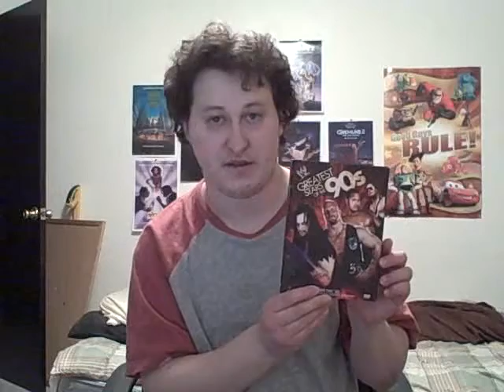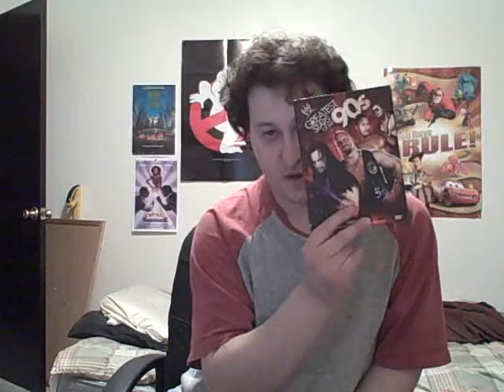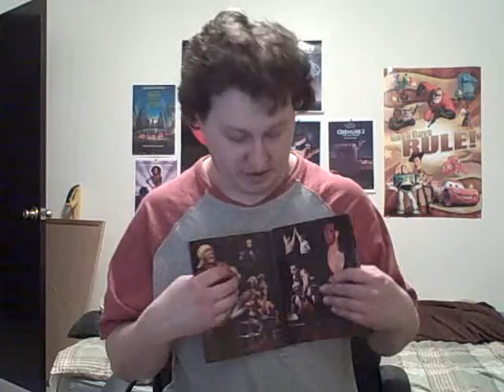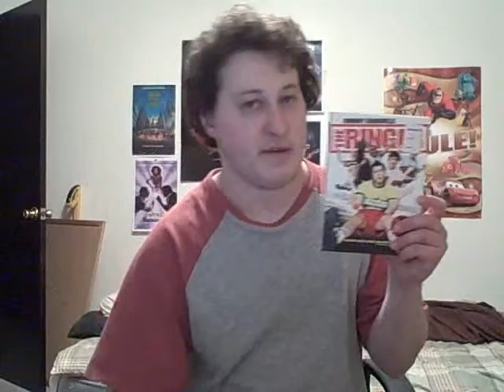Franky's DVD Rant (04-17-09)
I show some of the New DVDs I got!